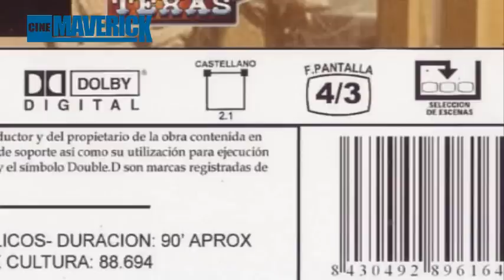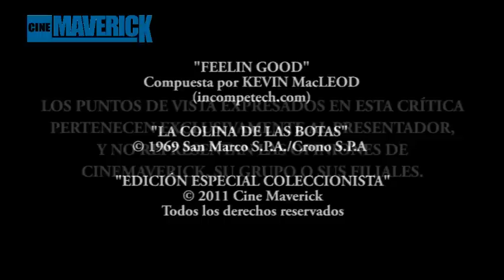2x10 Edición Especial Coleccionista - La Colina de las Botas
"La Colina de las Botas" (1969) de Giuseppe Colizzi
Distribuidora: Serie Texas

presentador / Luciano Pavarotti: David Díaz
guión y montaje: David Díaz